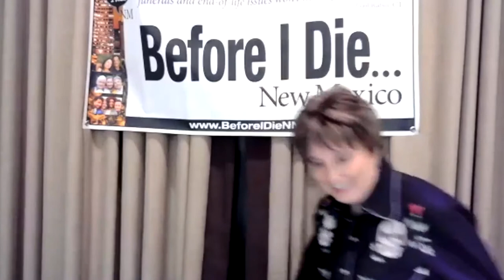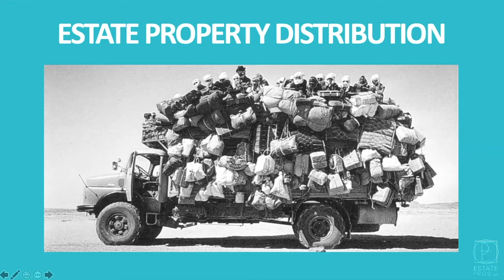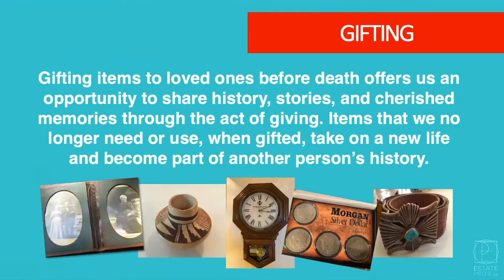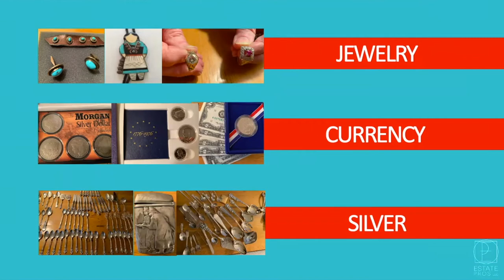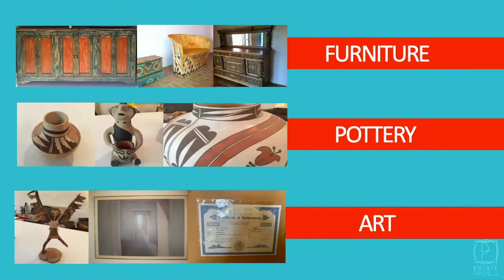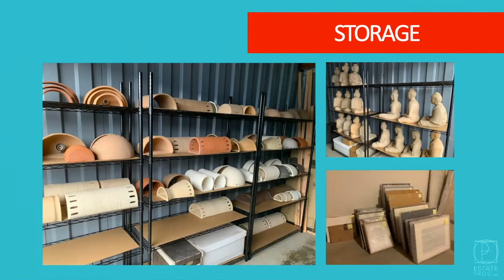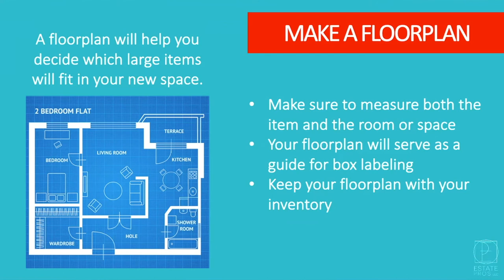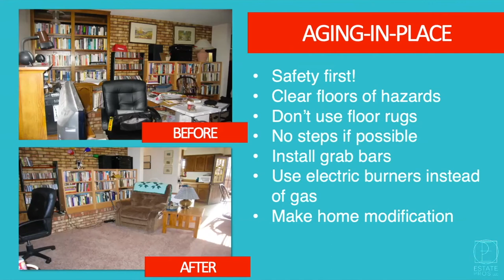Estate Property Distribution and Downsizing with Karen Hyatt of EstatePros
“Estate Property Distribution and Downsizing” with Karen Hyatt, EstatePros LLC. Karen is the owner and manager of EstatePros, which is based in Santa Fe. They have helped families and individuals downsize, organize and distribute the contents of estates since 2011. Their website is

She ran through a checklist of things to do when downsizing an estate:
Inventory what you have
Get appraisals for jewelry, artwork, items of value
Gift items to people you'd like to inherit while you are still alive
Specify what items go to beneficiaries
Use consignment shops to sell some items
Deal with digital and paper documents
Proper disposal of items: hazardous materials, recycling, trash

This presentation was part of the 5th annual Before I Die New Mexico Festival, held October 30 to November 2, 2021. The Before I Die Festival concept brings together entertaining and educational elements to start conversations. Events are designed to prompt baby boomers and their millennial children to plan ahead for end-of-life issues. @GailRubin is the Festival coordinator.

Videos from this year's events and previous festivals are available

These companies and organizations make the Before I Die NM Festival possible.

• A Good Goodbye – Gail Rubin puts the “fun” in funeral planning
• Compassion & Choices – improving care, expanding options and empowering everyone to chart their end-of-life journey
• Daniels Family Funerals & Cremations, Fairview Memorial Park, Gabaldon Mortuary, Sandia Memory Gardens, and Vista Verde Memorial Park, in Albuquerque.
• EstatePros LLC – offering professional dispersal of personal possessions due to a move, illness, or death.
• Final Exit Network – educating about and defending the right to choose at end-of-life.
• French Funerals & Cremations, and Sunset Memorial Park, in Albuquerque.
• GatheringUs – providing in-person and virtual memorial services and online memorial pages.
• Keeper – providing hybrid & virtual memorial services and keeping memories alive with online tributes to preserve, celebrate and share life legacies.
• Morris Hall PLLC – estate planning attorneys in New Mexico and Arizona.
• Remembering A Life – your guide to honoring a life well lived, from planning a tribute to mourning a loved one.
• Retirement Extender® – investment management services with a personalized strategy recommendation based on your needs and objectives.